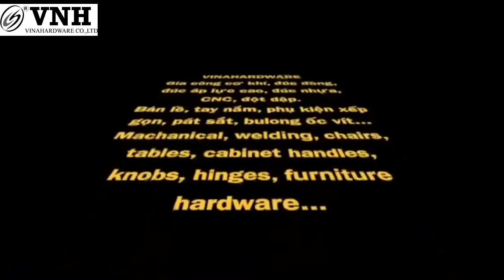Hướng dẫn cách vận hành máy mài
Gia công cơ khí Vinahardware